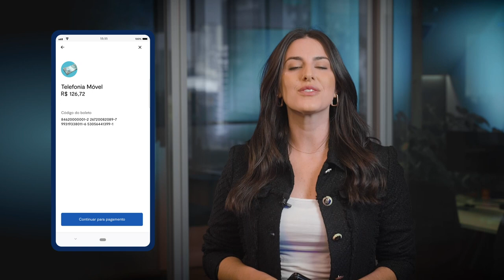Como compartilhar boleto em PDF com o aplicativo BTG Banking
O BTG Pactual quer facilitar sua organização financeira, por isso, criou a ferramenta onde você pode compartilhar boletos salvos em PDF no seu celular direto com o aplicativo BTG Banking. Assim, você não precisa digitar ou escanear o código de barras, e paga o seu boleto com mais praticidade.

Abra sua conta e peça o seu cartão de crédito BTG